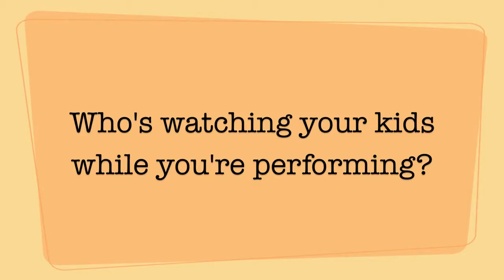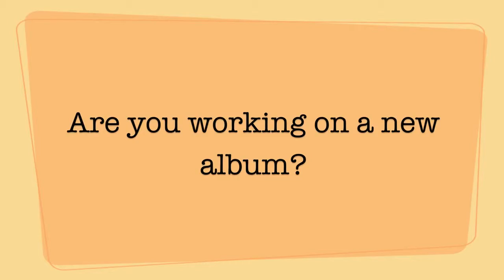Mercy River TOFW Introduction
Your questions about Mercy River answered by their biggest fans - their kids!